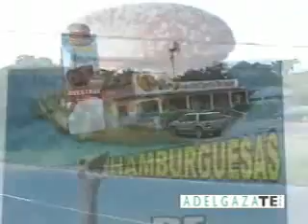Hamburguesas y sánduches de avestruz